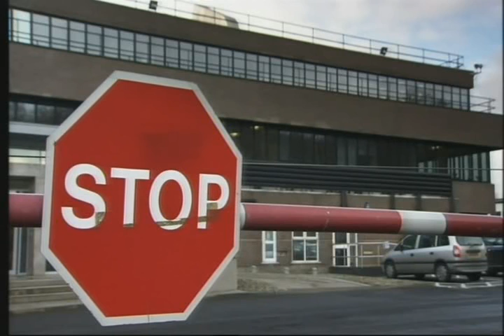HUME -BBC Documentary on John Hume 5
John Hume was leader of the Social Democratic and Labour Party in Northern Ireland 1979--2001. He served in the British Parliament from 1983 and the European Parliament from 1979; he was a member of the Northern Ireland Assembly 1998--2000. In 1998 he and David Trimble, leader of the Ulster Unionist Party, were awarded the Nobel Prize for Peace.